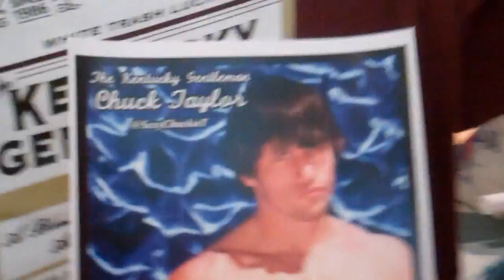Dashawns2cents 2.0 Episode 1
Shawn goes to pwg